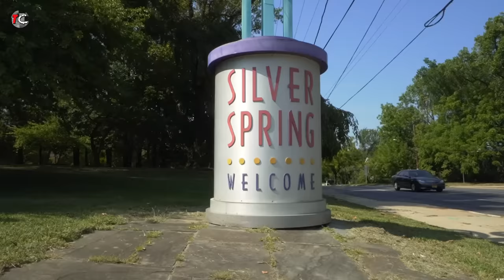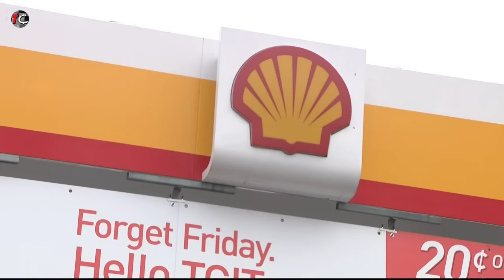He M#rdered Her & Lived With Her Dead Corpse For Months | The Denise Middleton Story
Denise Middleton, aged 26, was a 38 weeks pregnant lady who was fatally sh@t 7 times by her boyfriend, Torrey Damien Moore, age 31. Weeks later, Torrey sh@t someone else in a convenience store which made police issue a search warrant for his apartment where they discovered Denises' decaying body that had been laying in the bedroom for over a month.